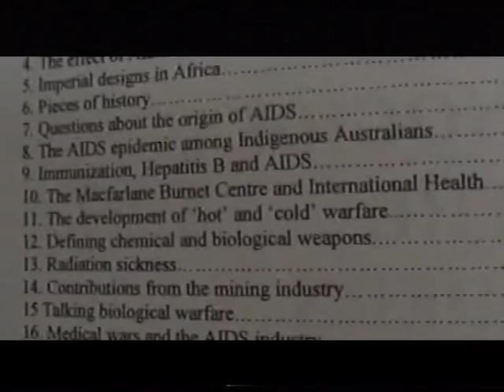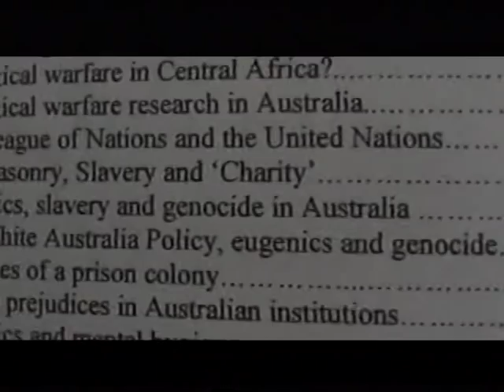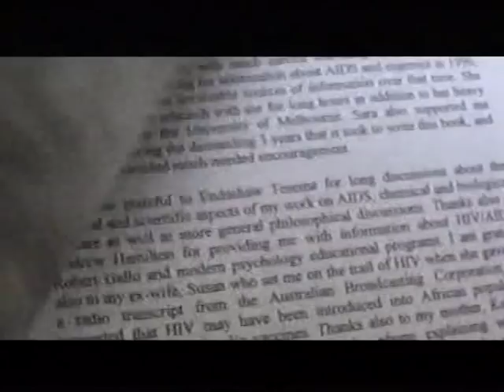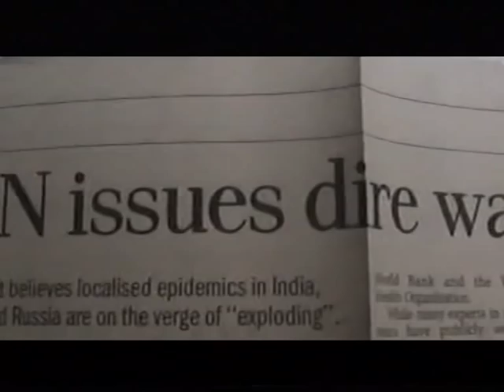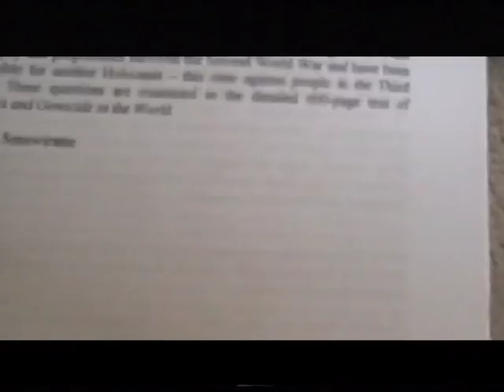EUGENICS AND THE CAUSE OF HIV & AIDS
First part of a 40-part series  confirming the 1980s theory that the AIDS epidemic was deliberately caused as an act of genocide.